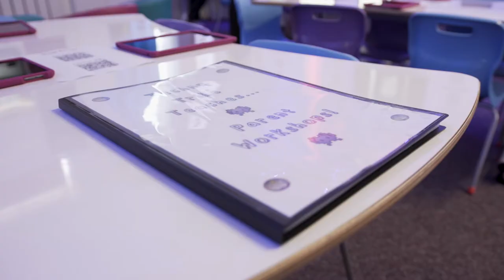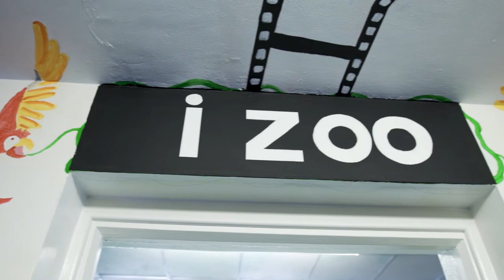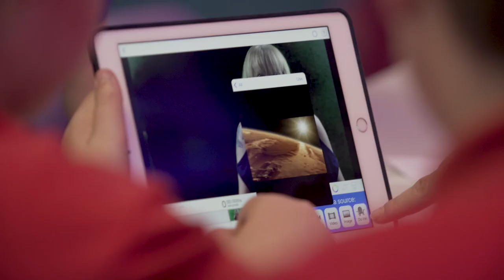National Digital Learning Council's Pupil Award